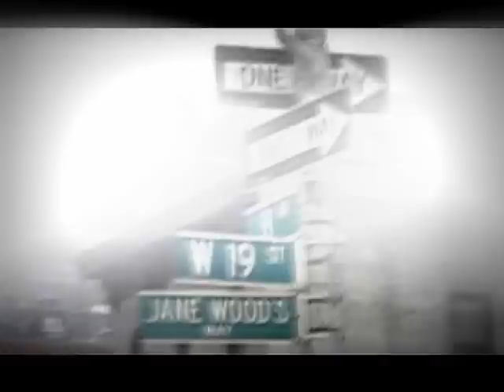G lounge NYC - Original art by David Paul Kay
In August 2013 NYC based artist David Paul Kay was commissioned by the management of the G lounge, an upscale bar in Chelsea, the heart of the New York City to turn the whole space into a gigantic mural.

The project was executed in less thank three weeks.